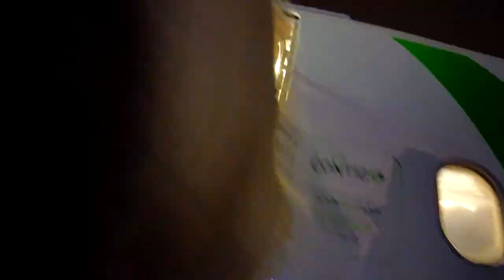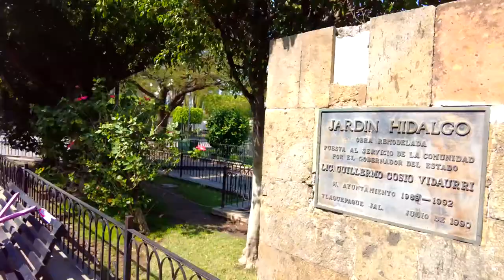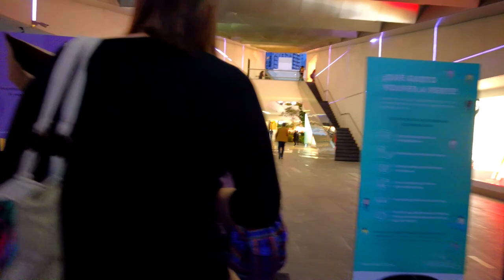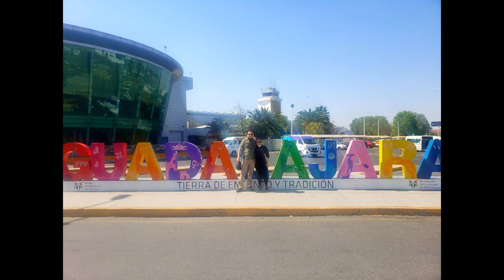Guadalajara 2021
Guadalajara, Tlaquepaque, Plaza Andares, Chapala, Tequila